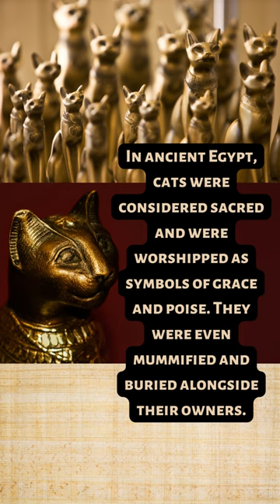EGYPT History Role Cats 3 25 23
Cats have played a significant role in the history of Egypt for thousands of years. In ancient Egypt, cats were considered sacred and were worshipped as symbols of grace and poise. They were even mummified and buried alongside their owners. Cats were also valued for their ability to protect grain stores from rodents, which made them important for the survival of ancient Egyptian civilizations. Today, cats continue to be revered in Egypt and are an important part of the country's cultural heritage.